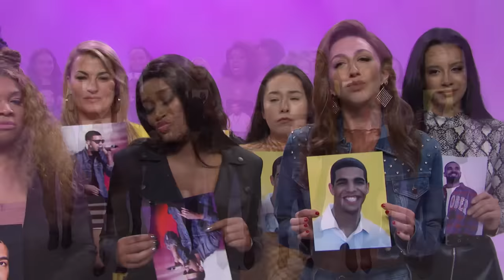Drake PSA - SNL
A public service announcement presents an organization for Drake's exes.